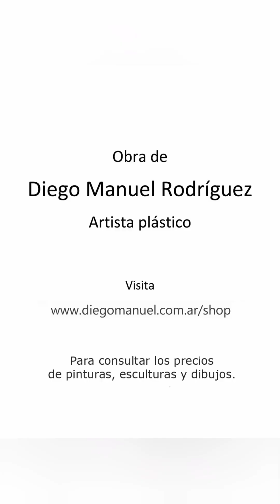Graffiti 2023 2, obra en proceso